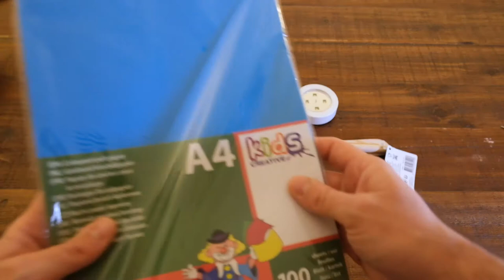Fabriquer un bâton lightpainting pour des photos créatives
► Des spots lumineux à bouton poussoir
► Feuilles de couleurs en plastique (GEL transparent)
► Guirlande LED lumière jaune
► Guirlande LED lumière coloré

► Pour réaliser cette vidéo :

1 sequence vidéo réalisée à la Go Pro Hero 8

Titre:  Kalon
Auteur: Extenz